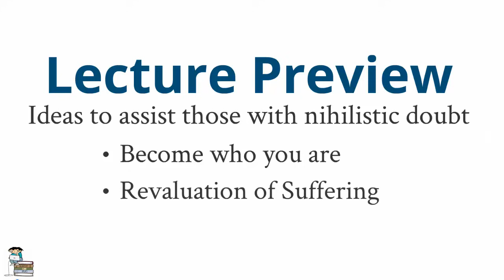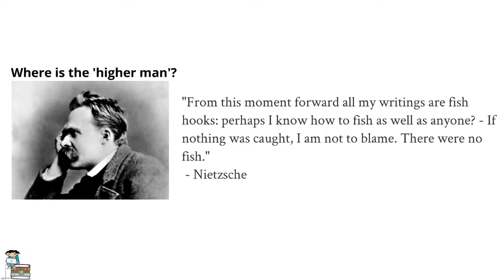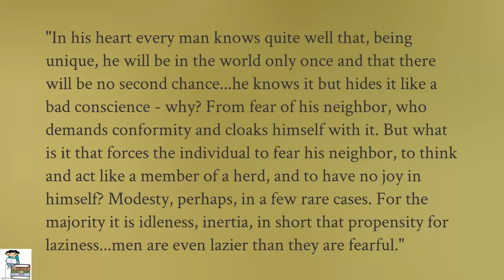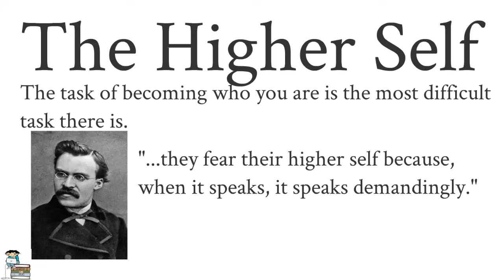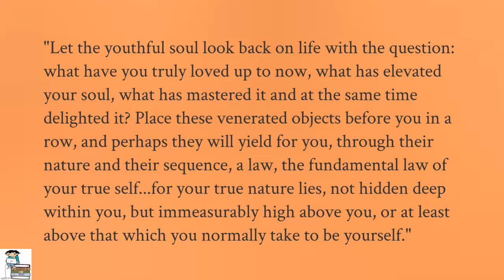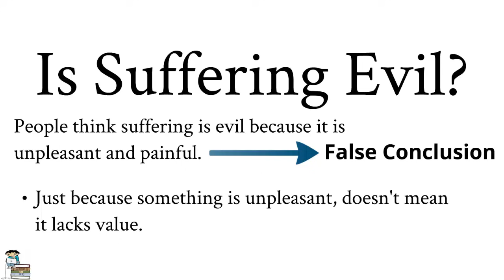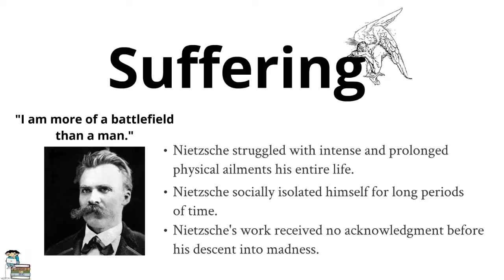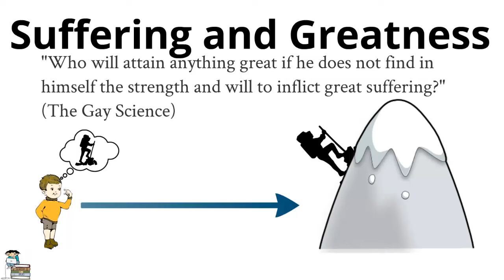Overcoming Nihilism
In this lecture we will discuss some ideas Nietzsche thought could assist those afflicted with nihilistic doubt. Specifically, we will investigate his formula 'become who you are', and look into his attempt to revalue suffering.